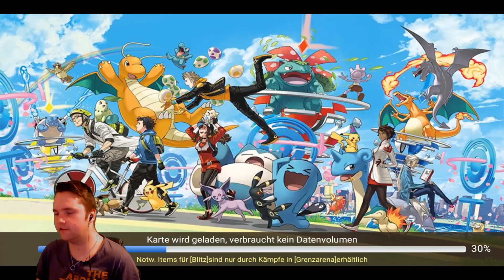TrainerGO/Entdecker Geschichte: Alptraum Overview!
Leute, wir spielen Trainer Go, oder auch aktuell Magische Allianz!!!
Ladet euch das Spiel im PlayStore, Appstore oder wo auch immer herunter und joint auf server 152!!
Ich freue mich auf jeden Aktiven!

Schaut auch da vorbei um nichts zu verpassen :)

Natürlich sind auch Spenden erlaubt, davon wird natürlich auch neues Equipment gekauft und Sonstiges :)

zu Bello auf Instagram: Trainer.GO.Daily